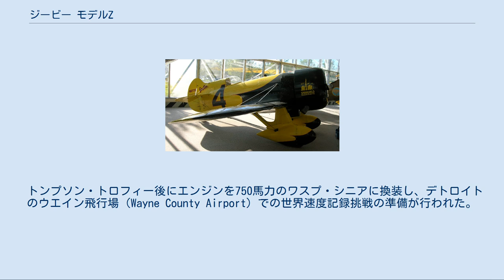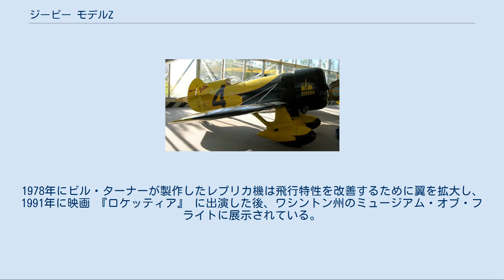ジービー モデルZ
ジービー モデルZのレプリカ ジービー モデルZ（Granville Brothers Gee Bee Model Z）はアメリカ合衆国のエアレース機であり、1931年のトンプソン・トロフィーのために開発された機体である。
1931年12月、ローウェル・ベイルスの操縦で430.245 km/hの地上機の速度記録を樹立した。
 マサチューセッツ州のスプリングフィールドでスポーツ機を製作していたグランヴィル兄弟は、恐慌で落ちた売り上げを回復するためにトンプソン・トロフィーに参加することを決め、1931年6月から製作を始めて5週間たらずの期間でモデルZを製作した。
8月22日にモデルZが「シティ・オブ・スプリングフィールド」という名前で登場した。
できるだけ小さい機体に大きなエンジンをつけて速度を得ようとした設計で、535馬力のR-985ワスプ・ジュニア空冷エンジンを搭載した。
 1931年8月22日に初飛行を行うと非常に操縦の難しい機体であることが判明したが、速度性能は期待どおりのものであった。
9月1日にローウェル・ベイルスの操縦でシェル・スピード・ダッシュで430.245 km/hの非公式の速度記録を記録し、9月2日にはグッドイヤー・トロフィーで80kmを平均330 km/hで飛行し優勝した。
9月5日、ボブ・ホールの操縦で、ジェネラル・タイヤ&ラバー・トロフィー・レースで優勝した。
 9月7日、ローウェル・ベイルスの操縦でトンプソン・トロフィーに出場し、平均380.19 km/hで飛行し、J・H・ドゥーリトルらの有名パイロットを破って優勝した。
 トンプソン・トロフィー後にエンジンを750馬力のワスプ・シニアに換装し、デトロイトのウエイン飛行場（Wayne County Airport）での世界速度記録挑戦の準備が行われた。
事前の試験では505 km/hの非公式記録を樹立するが、12月5日の公式飛行ではジービー機は翼を失って横転・墜落し、操縦していたベイルスは死亡した。
この記録飛行は映画に撮影されており、その画像からゆるんでいた燃料キャップがはずれて、パイロットに当たり、急激な機体姿勢変更の操作により翼が破壊された墜落したと推定された。
さらにジービーZは高速では翼にフラッターが生ずることがわかった。
 ジービー R-1 ジービーZの墜落を記録した映画は、アメリカのエアレースの華やかだった時代の記録映画として最も知られたものとなった。
ジービーレーサーは殺人機とよばれたが、1932年のレース・シーズンにはさらに活躍したジービーR1に進化した。
 ジービーZのレプリカは2機が作られた。
ジェフ・エイカーとケビン・キンボールの製作したレプリカ機はフロリダ州のファンタジー・オブ・フライト博物館に展示されている。
1978年にビル・ターナーが製作したレプリカ機は飛行特性を改善するために翼を拡大し、1991年に映画 『ロケッティア』 に出演した後、ワシントン州のミュージアム・オブ・フライトに展示されている。